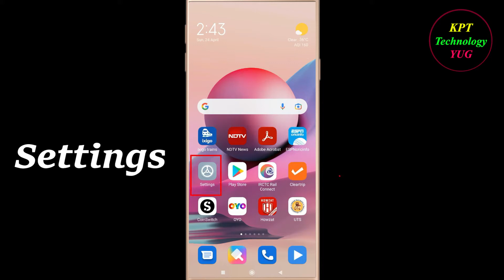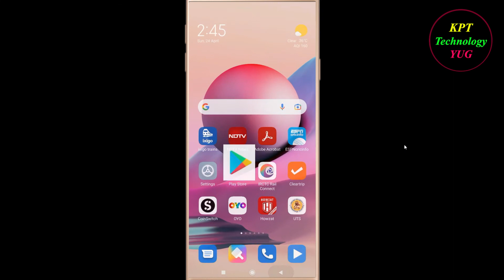How to Fix NDTV News App Keeps Stopping Error Android & Ios |Apps Keeps Stopping Problem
In this video, i will show you how to fix / Solve NDTV News  Keeps Stopping Problem in Android & Ios Mobile. If you are facing same problem in your mobile then it will help you to get rid of this error.